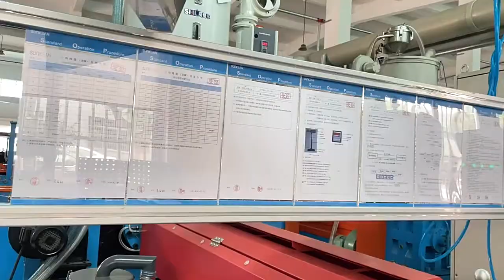SUNKEAN New production line is put into operation!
We are willing to provide more stable delivery and higher output for our customers.

Any inquiry of solar cable, pv connectors, wire harnesses, cable branch.